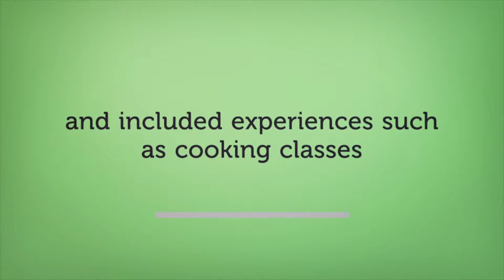The Growth of Food Tourism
In the early days of the food tourism industry, the term food tourism described the pursuit and enjoyment of food and drink experiences by travelers.